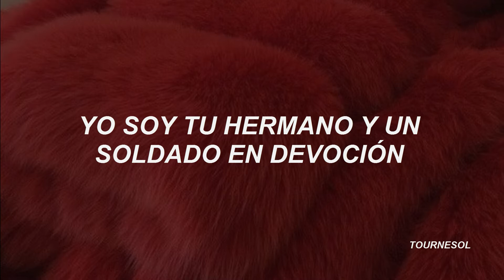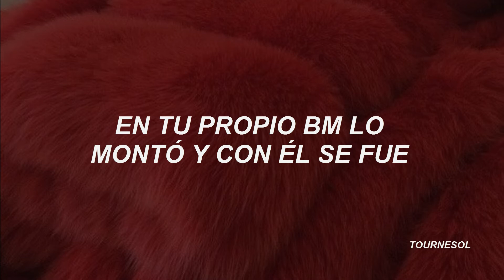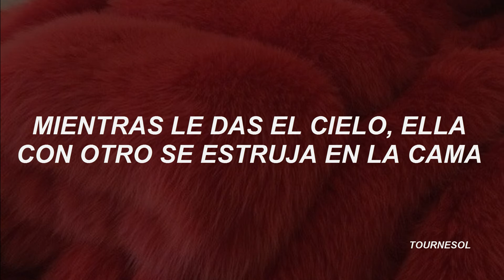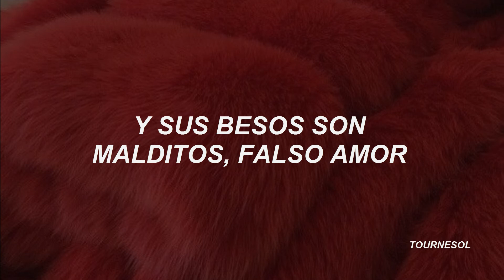amigo - romeo santos; letra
uhg, se me ha pasado un pequeño error, lo siento:(